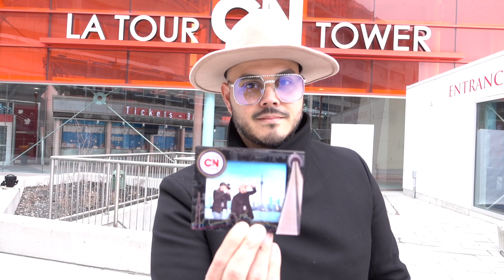Tour Vlog 03 / Toronto Tonight... But First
Garibaldi is a performance painter known for creating his large paintings in minutes to music as a live stage show.

Welcome to Art Life!  Your destination for inspiration to create.  Performance painting videos, & DIY's, interviews with creatives, and art life travel vlogs.

We just want to inspire awesome people to create awesome stuff!